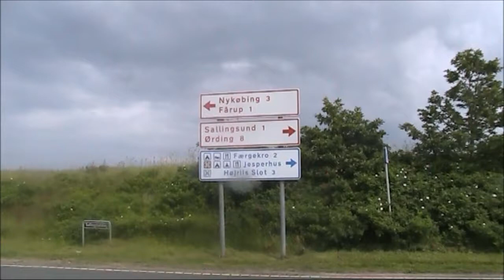Sallingsundbroen tur retur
Med særlig hilsen til Bente Noe.